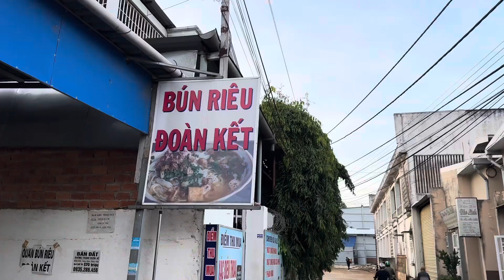Review: Bún Riêu Đoàn Kết I Buôn Ma Thuột I Daklak I Vietnam I Thang Vu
Đây là một quán bún riêu rất nổi tiếng tại thành phố Buôn Ma Thuột Đắk Lắk , quán đã có từ rất lâu đời , quán rộng rãi thoáng mát chỗ để xe thoải mái , nhân viên nhiệt tình thân thiện chu đáo và bún riêu ở đây được làm rất đặc biệt , riêu cua rất nhiều , nước riêu rất ngon , ăn với rau sống , giá cả hợp lý. bạn hãy đến và trải nghiệm nhé

Địa chỉ/Address: Ngõ 102 Nguyễn Tất Thành, Tân Lợi, Thành phố Buôn Ma Thuột, Đắk Lắk.